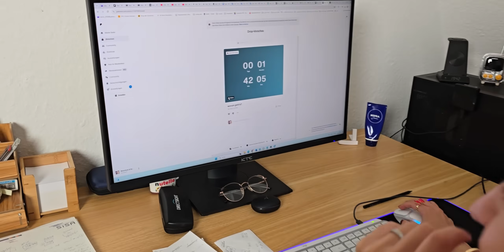Wie geht es mir nach 7 Jahre als kleiner YouTuber? /moschuss.de